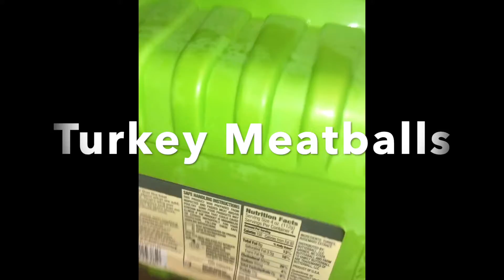Turkey meatballs and spaghetti squash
This dish is so tasty..try it and tell me what you think!

🙏🏾 Please Support my Childrens book.

what you'll need:

For Sauce:
2 14.5oz cans diced tomatoes
1 yellow onion
1 tsp garlic
1 tbsp chopped basil
1 tsp salt
1/4 tsp Italian seasoning

For meatball
Seasoning mix:
3/4 tsp salt
1/4 tsp black pepper
1/4 tsp garlic powder
1/4 tsp nutmeg
1/4 tsp organo

1 lb ground turkey
1 egg
1/3 cup plain panko breadcrumbs
1/2 cup grated Parmesan cheese
1 tbsp chopped basil